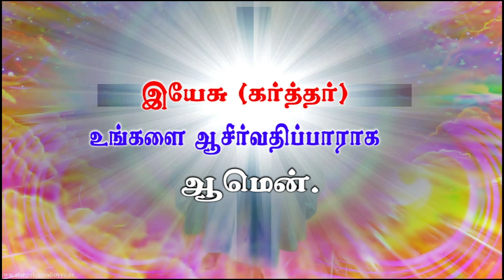IMMERSING IN GODS PRESENCE-11 | Sis Priscilla Earnest | Carmel Church Sivakasi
Title : IMMERSING IN GODS PRESENCE-11 | Sis Priscilla Earnest | Carmel Church Sivakasi

Service Timings:
1st Service : 6:30 A.M
2nd Service : 9:30 A.M

26-D, Gandhi Road, Sivakasi - 626123.
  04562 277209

Net Banking:
Account Name : Carmel Prayer Fellowship
Account Number : 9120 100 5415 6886
IFSC Code: UTIB0000089